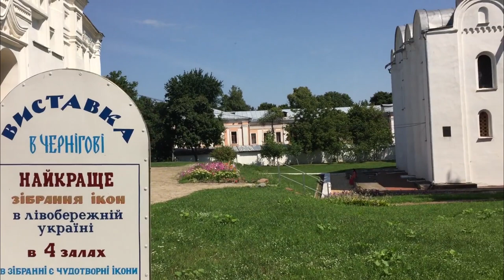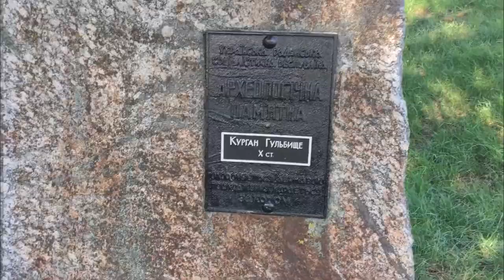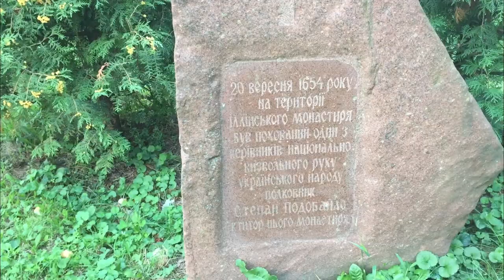Чернигов - город легенд! Неразгаданные тайны города.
История одного из древнейших и несомненно красивых городов Украины. Легенды знаменитых мест. Какие неразгаданные тайны хранят в себе старинные церкви и скверы?